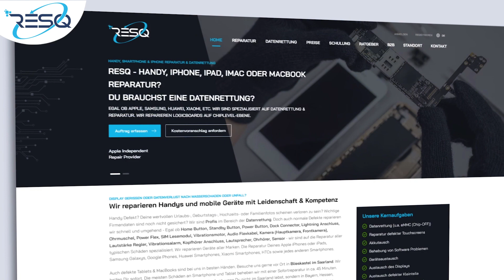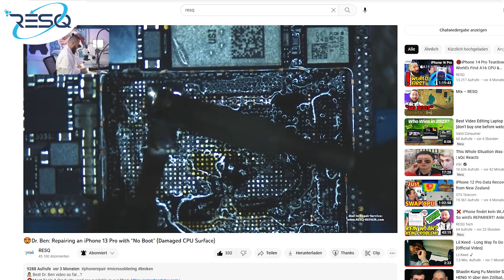🛠️Handy Reparatur oder Datenrettung benötigt? Unsere RESQ Erfahrung spricht für sich!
💻 Datenrettung vom Profi mit der höchstmöglichen Erfolgsquote oder Gerät defekt und auf der Suche nach einer professionellen Reparatur:

📍 Oder schau bei uns vor Ort vorbei:

RESQ
In den Lohgärten 24
66440 Blieskastel